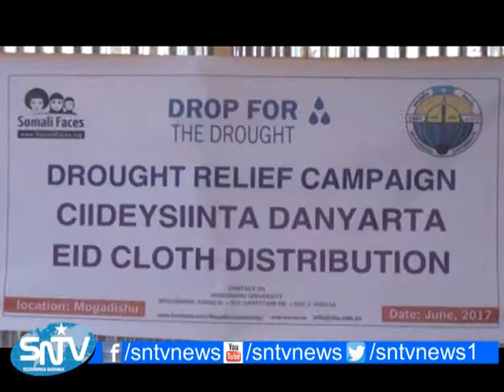MAAMULKA JAAMACADDA SOOMAALIYA OO DEEQ DHAR AH GAARSIIYEY DADKA DANTA YAR EE KU NOOL DEEGAANKA GARAS